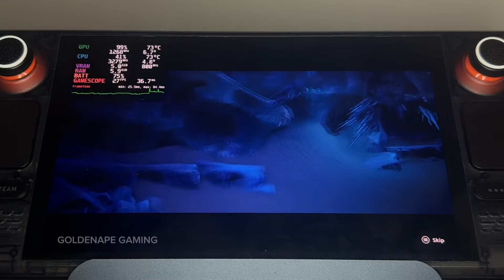KAKU: Ancient Seal | Steam Deck | SteamOS 3.7